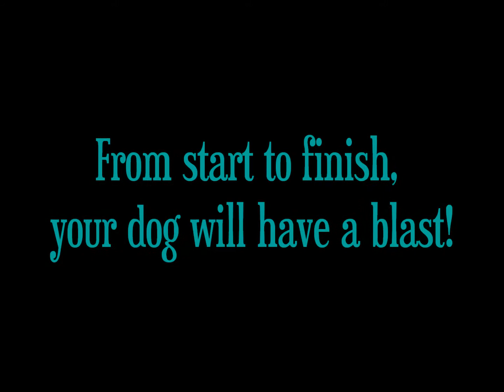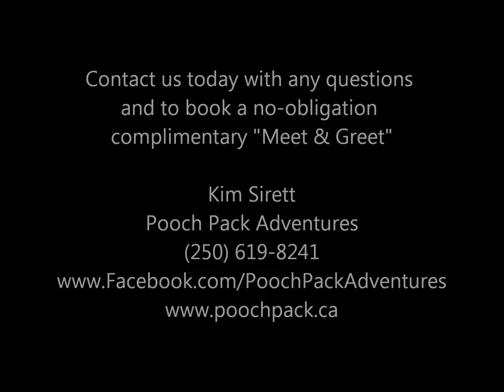Pooch Pack Promo 11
Kim Sirett
Pooch Pack Adventures

MUSIC BY HALL AND OATS " YOU MAKE MY DREAMS COME TRUE"